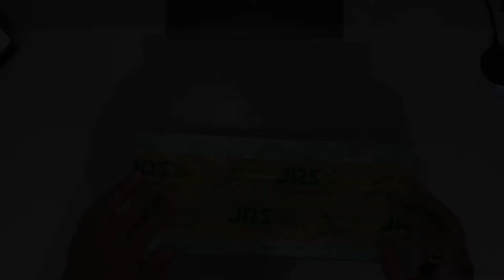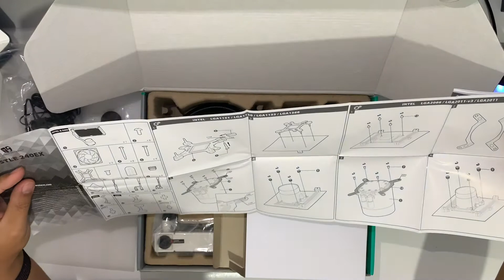DeepCool Castle 240EX White - unboxing and demo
This is my first attempt at making an unboxing video! Hope you guys like it. If you have any suggestion or feedback please leave it in the comments below.